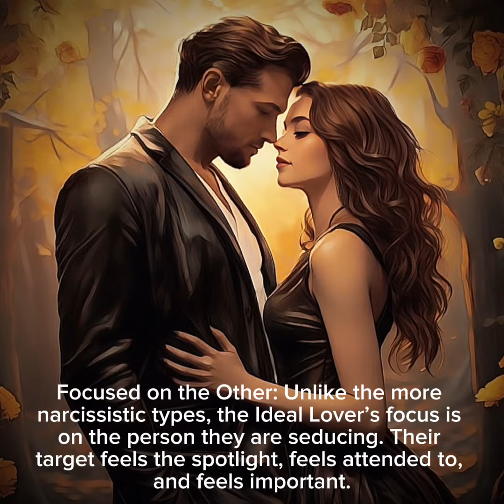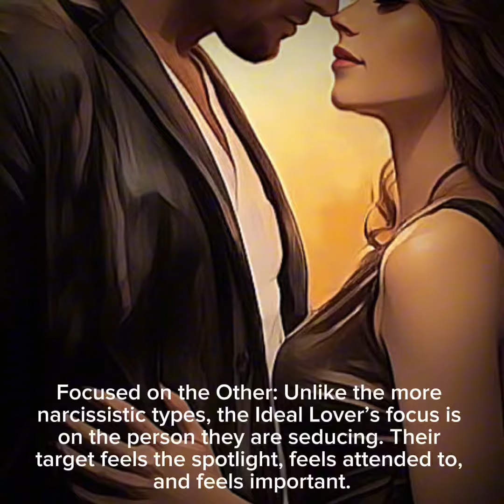The Art Of Seduction -Archetype The Ideal Lover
Historical examples cited by Greene include figures like Casanova and Marilyn Monroe. Both individuals, in their own ways, possessed an ability to make their targets feel unique and deeply understood.

However, the Ideal Lover’s intense focus and depth can also lead to complications. Their targets might become too dependent or the Ideal Lover might struggle to sustain the intensity of the relationship. As with all seductive types, understanding and navigating these challenges is crucial.